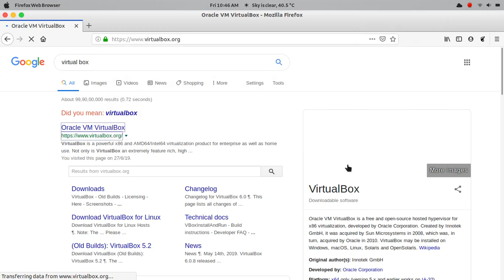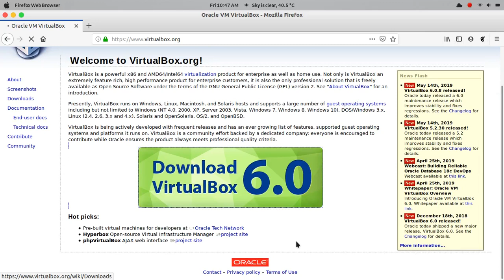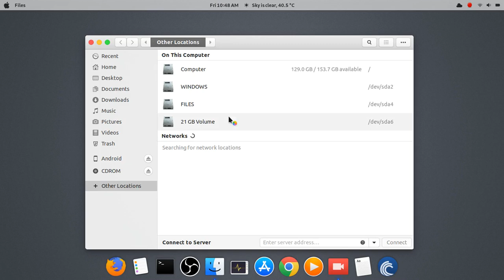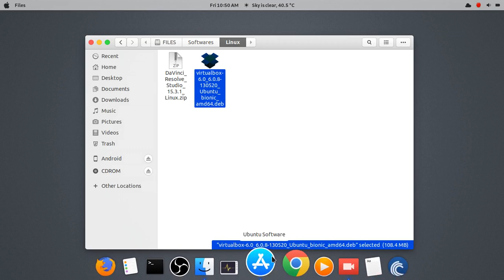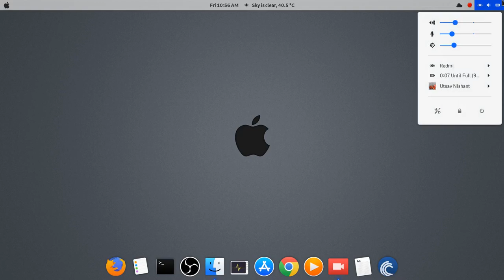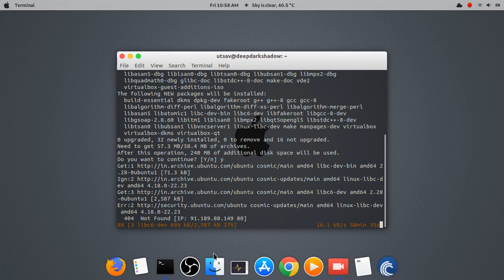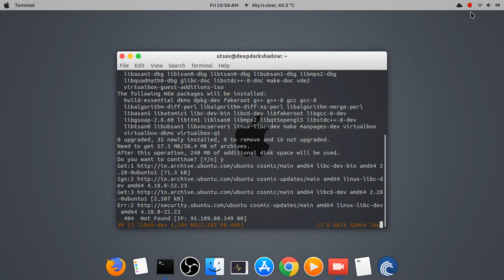Virtual Box install In Ubuntu System(HINDI)